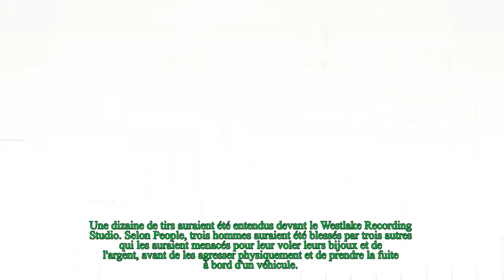USHER : UNE ATTAQUE À MAIN ÉCLATE DEVANT SON STUDIO D'ENREGISTREMENT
L'interprète de Yeah! aurait-il échappé au pire mardi ? Dans l'après-midi du 12 février 2019, Usher était en pleine session d'enregistrement dans un studio de West Hollywood lorsque des coups de feu ont été tirés à l'extérieur.
 Comme le révèle le site TMZ, la star n'était pas visée par l'attaque puisque c'est finalement le rappeur Rich the Kid qui en a été victime.